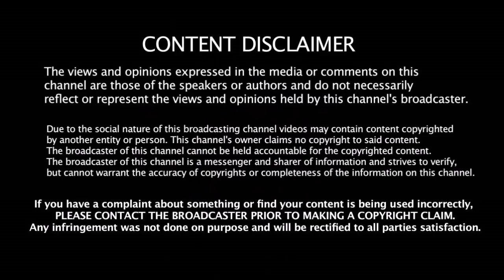Rishabh Pant - ஆல் காலி ஆக போகும் 2 முக்கிய வீரர்கள் | World Cup 2019